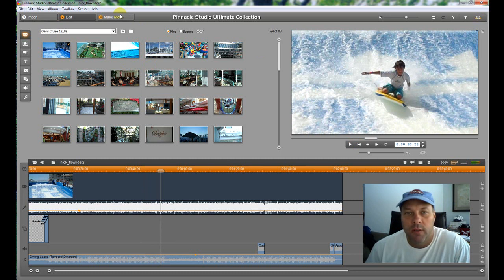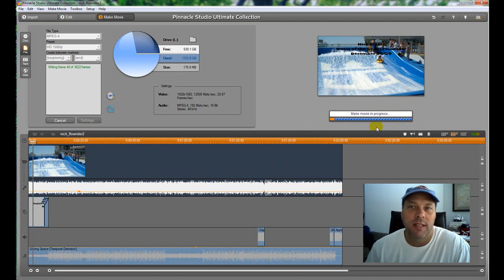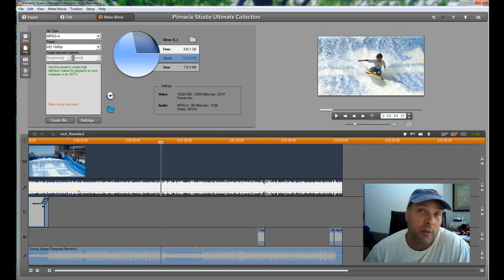Basic Video Editing Part 5: ExportingYour Video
Start Video Editing Now! Join me and I'll show you how to re-live, preserve and share those locked away memories. Get those tapes out of the boxes and start Video Editing.  Sign-up Now! You'll be sharing them on YouTube and other social sites before you know it.